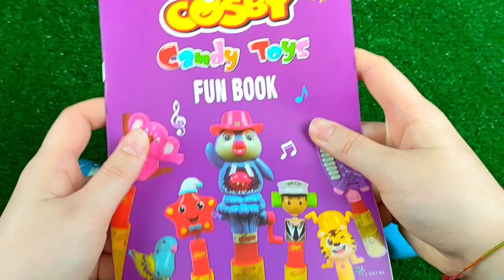Lollipops Unpacking ASMR 🍭| Chupa Chups Skull Lollipop & Sour Infernals, Alpenliebe Ice Cream